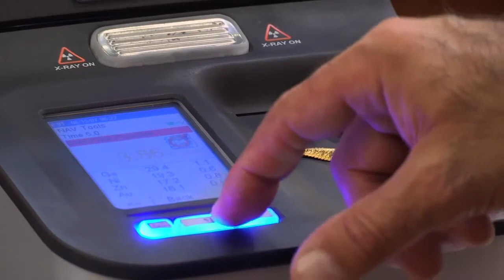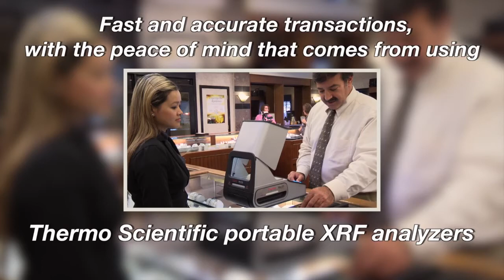Niton DXL precious metal analyzer Thermo Scientific